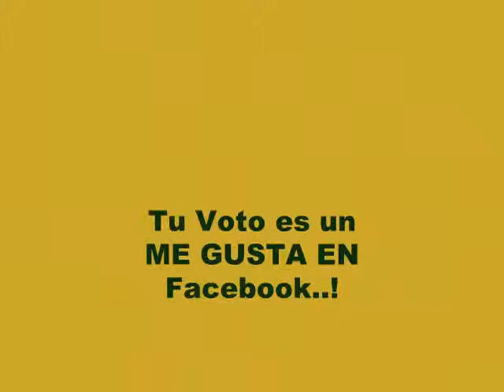VOTE ME NARANJA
La primera lista, naranja, virtual, pirata, simulada y ganadora..!